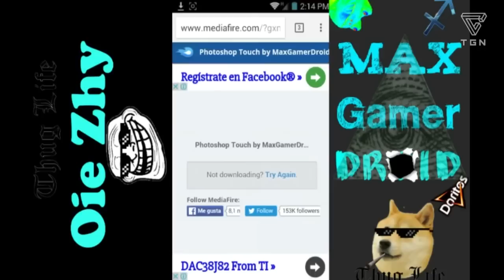TGN ARMY SHOW #62 – EXPERIMENTAR EN CASA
Video tutorial de cómo solucionar el error de análisis de Android apk 2016. Como ha sido la evolución de Crash Bandicoot a lo largo del tiempo. Gameplay de Minecraft. Alguna vez te has preguntado qué ocurre cuando se trituran las baterías? Top 5 de criaturas prehistóricas que aún existen en el planeta tierra. Entidades cósmicas de Marvel. Resumen de videos del 2016 de canal de FIFA. Legión de vampiros en The Sims 4.